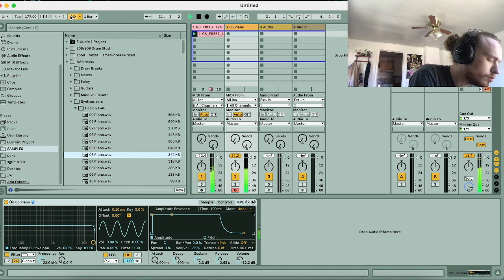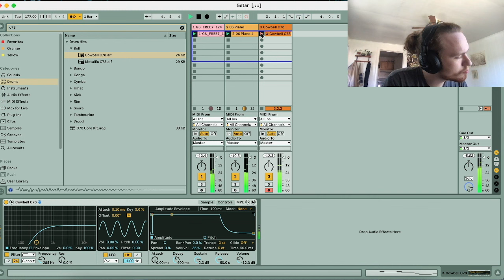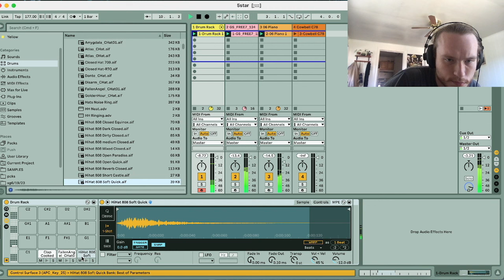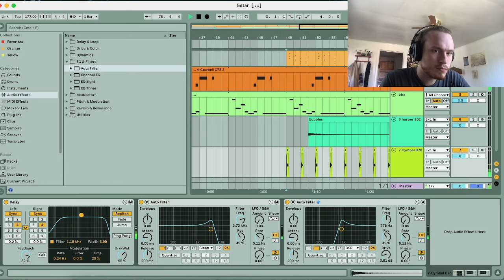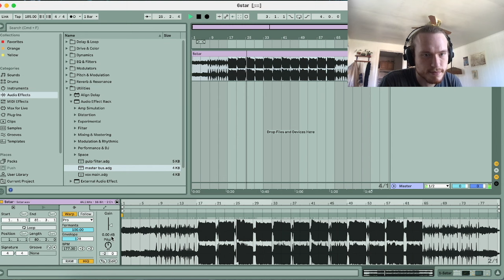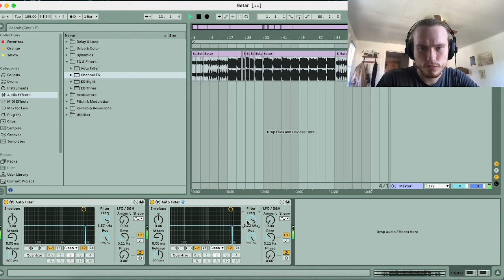making a bladee:ecco2k type beat in ableton (no plugins)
harper rush / ableton live 11 / apc key25